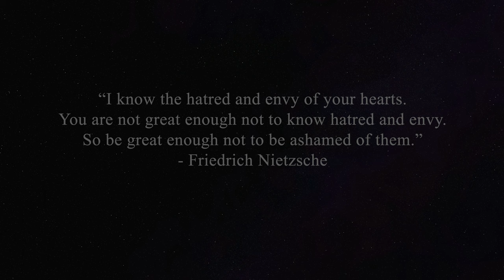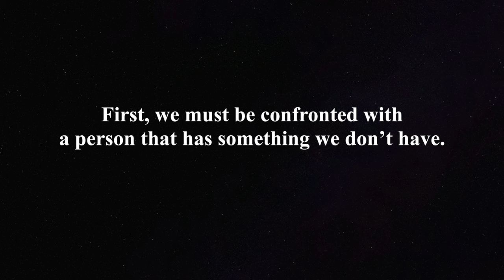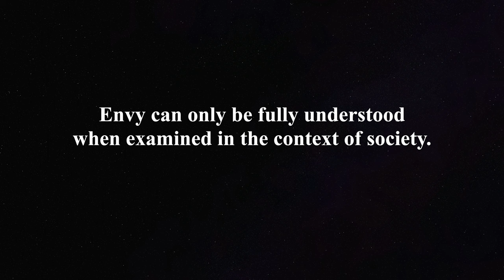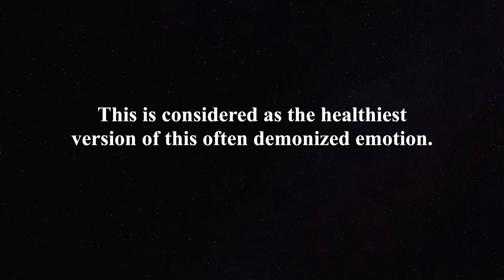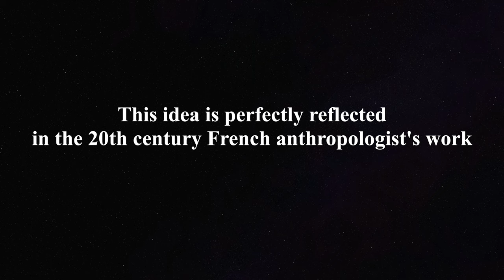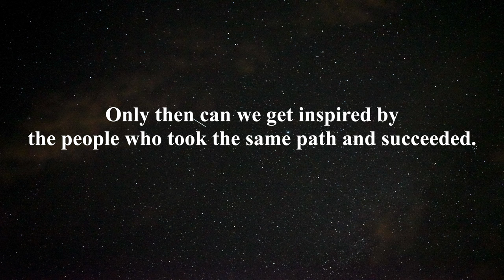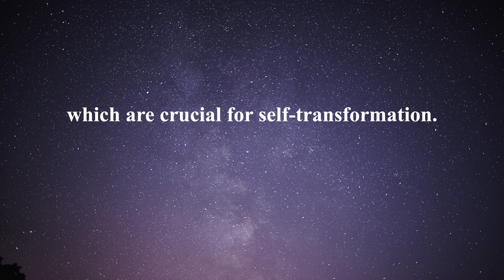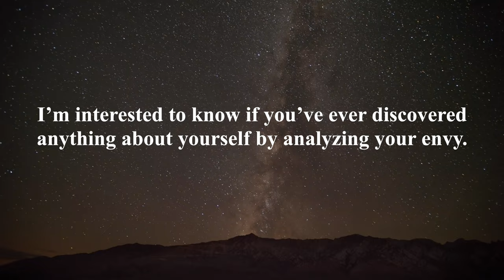How To Transform Envy Into Personal Growth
In this video, we delve into the concept of Envy, including its various types, forms, and potential benefits in our lives. I will examine all relevant philosophical and psychological theories and literature on the subject, and provide practical tips that you can apply in your life to overcome envy.

Envy is a multifaceted and complex emotion that can be difficult to grasp. It is commonly considered an unreasonable, irrational, and vicious, feeling. That’s why it is rarely talked about and is often repressed.

Envy is characterized by feelings of inferiority, rivalry, and a strong desire to possess or attain what others have. It involves a social comparison process, where individuals evaluate their worth based on the achievements or possessions of others.

The problem is when this comparison isn’t acknowledged and managed, it leads to bitterness and contempt. To transform envy into a positive force, we need to understand the difference between envy and emulation. This is the focus of the video.

Hello everyone, I’m Moustafa and I sincerely thank you for being here. I'm happy to share my passion for philosophy with you through these videos and I hope you can learn something valuable from them.

I aim to present philosophy practically, offering fresh perspectives and arousing your curiosity to learn more! Philosophy shouldn't be confined to academia; since it enriches our lives and helps us navigate the complexities of the modern world.

As we embark on this journey together, my initial videos will delve deeply into the teachings of Stoic philosophy. From there, I intend to expand the scope by exploring various schools of thought, branches, and historical periods, including Existentialism, Metaphysics, Ethics, and beyond.

Beyond TheoryTimestamps

00:00 Introduction
01:53 What is Envy
05:05 Envy as a Benchmark
07:14 Envy & Social Media
08:36 Envy & Uniformity
10:23 Overcoming Envy
14:53 Key Takeaways

Books
The Metaphysics of Morals - Immanuel Kant
Thus Spoke Zarathustra - Friedrich Nietzsche Music

Softly Touching - Anna Landstrom

Rembrandt - Aristotle with a Bust of Homer - WGA19232.jpg
ETH-BIB-Jung, Carl Gustav (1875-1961)-Portrait-Portr 14163 (cropped).tif
Cain and Abel. Mironov.jpg
Aristotle Altemps Inv8575.jpg
Francis Luis Mora - Subway riders in NYC.jpg
Gallen Kallela Symposion.jpg
Rembrandt ManReading.jpg
Ghe by Repin.jpg
Malczewski Jacek Wytchnienie.jpg
Christ amongst the Doctors, oil on canvas painting by Orazio Borgianni.jpg
Jean Auguste Dominique Ingres - Roger Delivering Angelica.jpg
Ingres Academic study of a male torso.jpg
Goya MilkMaid.jpg
DvinfernoPopeNicholasIII m.jpg
DVinfernoUbertiAddressesDante m.jpg
Иван Константинович Айвазовский - Широкий пейзаж с поселенцами.jpg
Ivan Constantinovich Aivazovsky - Lake Maggiore in the Evening.JPG
Edvard Munch - Jealousy - Google Art Project.jpg
François-Guillaume Ménageot - Envy Plucking the Wings of Fame - WGA15026.jpg
Jørgen Roed - An Artist Resting by the Roadside - KMS2063 - Statens Museum for Kunst.jpg

Video title suggestions for the al go:
The psychology of Envy and how to transform it
From Envy to Excellence: Mastering the Mindset Shift
Transforming Envy into Growth: A Deep Dive into the Philosophy
The Art of Transforming Envy into Personal Growth: A Practical Approach